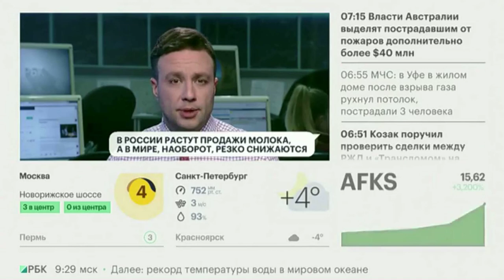РБК | Качество молока | СтартUp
Комментарий о рынке молочной продукции.